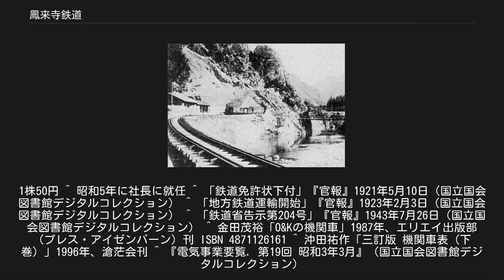鳳来寺鉄道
鳳来寺鉄道（ほうらいじてつどう）は、現在の東海旅客鉄道（JR東海）飯田線の前身となる鉄道路線を運営していた鉄道会社。
長篠駅（現・大海駅）から三河川合駅までの区間を運営していた。
戦時恐慌で豊川鉄道と共に名古屋鉄道の傘下企業となった。
 線路施設は1943年（昭和18年）8月1日に日本国有鉄道の前身である鉄道省に戦時買収され、会社は翌年名古屋鉄道に合併された（ただし、証券類等事務上の処理のみ）。
 鳳来寺鉄道の路線は、豊川鉄道が1899年（明治32年）12月に大海より北設楽郡川合村に至る約11哩の路線敷設を申請し、1900年（明治33年）6月に仮免状が下付されたものの1904年（明治37年）4月に返納し実現できなかった路線を再び計画し、別会社としたものである。
 当時の豊川鉄道の実質指導者は倉田藤四郎で大株主の東京海上の末延道成にこわれて支配人に就任し、多額の負債を抱えていた豊川鉄道を立て直していた。
そこでさらなる拡大策をとるべくこの路線延長計画に着手した。
 1920年（大正9年）5月17日豊川鉄道の株主合計35人が発起人となって豊川鉄道の終点長篠から三輪村大字川合にいたる路線の免許を申請した。
 1921年（大正10年）5月9日に免許が下付され、同年9月1日に鳳来寺鉄道株式会社が豊川鉄道本社内に設立された。
資本金130万円（総株数26,000）のうち30万円を豊川鉄道が負担し、社長は元大野町長で大野銀行頭取、豊川鉄道監査役の大橋正太郎、常務は倉田が就任した。
他の経営陣は沿線の山林大地主などであったが常勤はひとりもなく豊川鉄道が事務を代行しており鳳来寺鉄道は倉田主導のもとにあった。
 1923年（大正12年）2月に鳳来寺鉄道は開通し、吉田（豊川鉄道） - 三河川合（鳳来寺鉄道）間の直通運転を開始した。
沿線には鳳来寺山や鳳来峡の観光地があり、湯谷駅に温泉宿泊施設を併設し温泉の無料開放や電車の往復割引など集客に力をいれた。
1924年（大正13年）10月26日豊川・鳳来寺両鉄道は電化工事に着手し、1925年（大正14年）7月全線電化し大幅に旅客数を増加させた。
 1, 2 開業時にドイツのオーレンシュタイン・ウント・コッペル社から25トン級車軸配置0-6-0(C)のタンク機関車2両（1922年10月製。製造番号 10291, 10292）が輸入され、1, 2となっている。
1は、1937年に磐城セメントに譲渡され、同社の1となった後C251に改番された。
2は、電化に伴って豊川鉄道に譲渡され、同社の5となった後、1929年に神中鉄道に譲渡され、同社の10となった。
両機は出力180HPと、日本に入ったコッペル機の中では、大型の部類に属する。
 鉄道統計では蒸気機関車は開業時より昭和12年度まで終始1両であるが、金田によると開業時は2両であったとする。
 デキ50 「豊川鉄道・鳳来寺鉄道・田口鉄道の電車」も参照 モハ10形 (10) 1925年（大正14年）7月、日本車輌製造製の15m級木造電車で、豊川鉄道モハ10形 (11 - 15) は同形車である。
製造時はモハ1形 (1) であったが、1937年（昭和12年）6月にモハ10形 (10) に改められた。
国有化後は、田口鉄道のモハ36, 37と交換される形で、同鉄道線内の列車に使用された。
1951年（昭和26年）4月に廃車され、大井川鉄道に譲渡されてモハ201となり、1968年（昭和43年）まで使用された。
 モハ20形 (20) 1927年（昭和2年）1月、川崎造船所製の17m級半鋼製車で、豊川鉄道モハ20形 (21, 22) は同形車である。
製造時はモハ2形 (2) であったが、1937年6月にモハ20形 (20) に改められた。
1952年（昭和27年）に宇部線に転属、1953年（昭和28年）2月に福塩線に転属した。
同年6月には国鉄車両形式称号規程の改正により、同形車の旧豊川鉄道のモハ21, 22が1600形になったのに対してモハ1700形 (1700) となった。
これは、1949年（昭和24年）に機器を国鉄の標準仕様に換装し、100kW電動機を装備していたため別形式となったものである。
その後、豊川分工場の入換え車として豊橋機関区に戻ったが、1965年（昭和40年）に廃車となり、伊豆箱根鉄道に譲渡され...